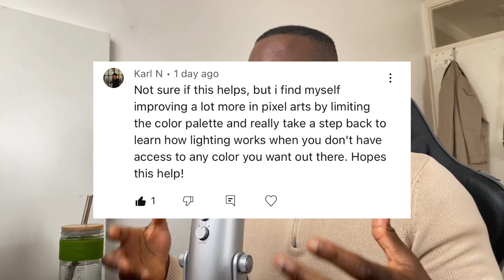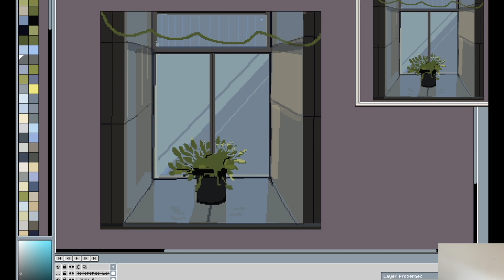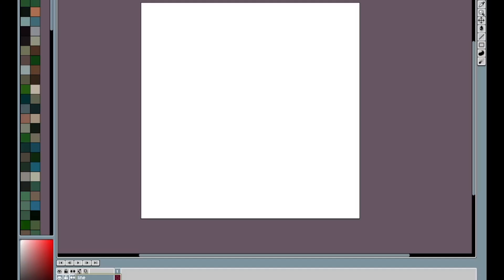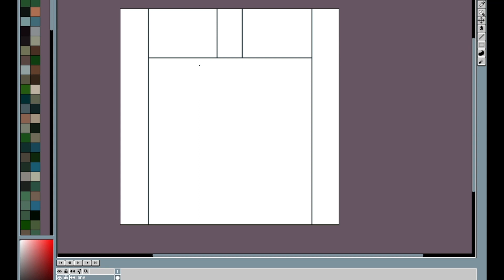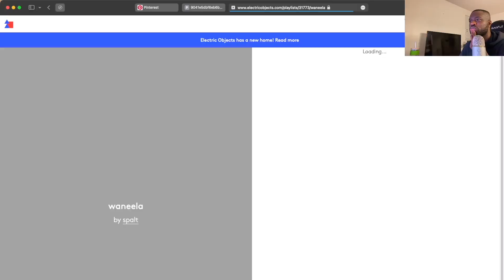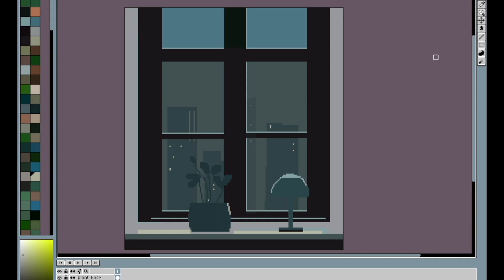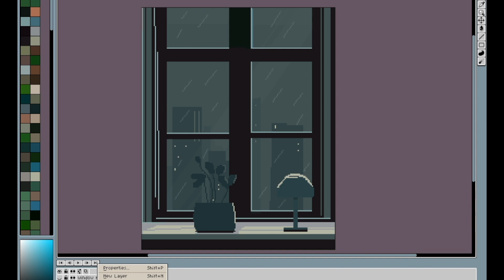I Learned PIXEL ART In 1 DAY - Beginner Tips - Devlog #3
Trying to learn how to create Pixel Art as part of my game dev process, I'm going to show my whole process on a weekly basis so tune in.

In this one, I document my journey of learning to create Pixel Art and the improvements I have made In 1 day. Follow along as I show my entire process, from the initial setup to the final product, including all the struggles and successes I encountered along the way.

Chapter Guide -

 00:00 Intro
 00:27 The comment that helped me
 02:48 Old Vs New Pixel Art - Improvements
 02:01 Timelapse walkthrough - Beginner Tips
 03:56 Limiting Colour pallet / blocking
 05:05 How references can help
 06:07 The full Pixel Art timelapse
 09:35 The final Pixe Art piece
 09:39 Conclusion
 08:51 Conclusion